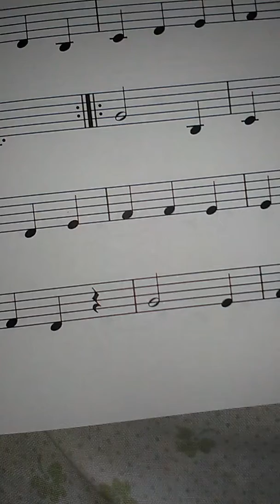No dont do that they said that